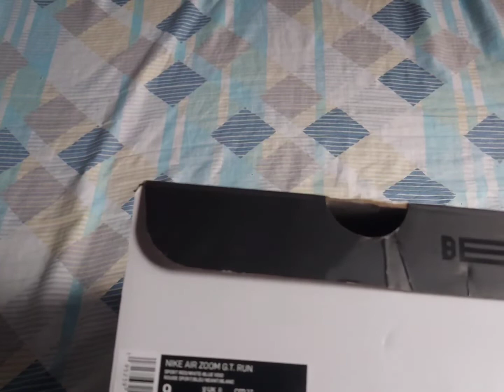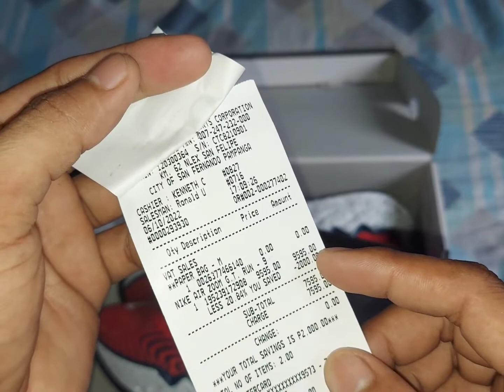Unboxing NIKE AIRZOOM GT RUN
Nike airzoom GT run
Sport red/white blue void
Php 7595

Musician: LiQWYD